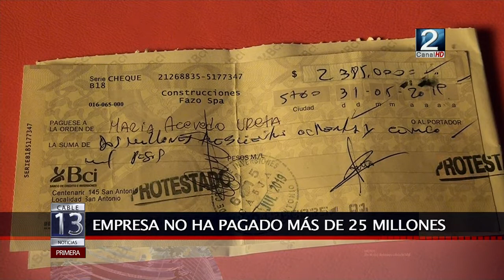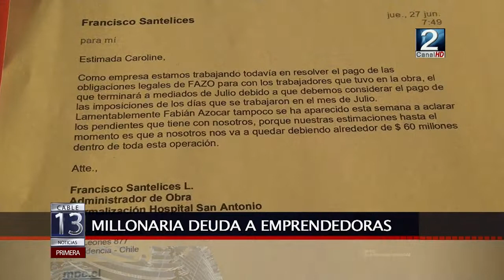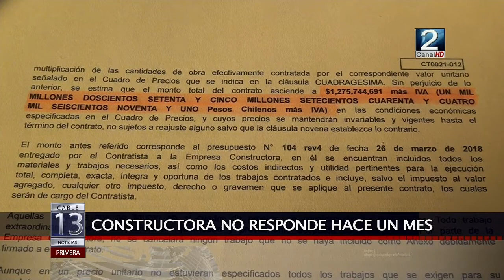29 JUL 2019 Empresa adeuda más de 25 millones a tres emprendedoras de San Antonio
Emprendedoras de San Antonio realizaron una denuncia contra empresa constructora que no ha cancelado cerca de 25 millones de pesos hospedajes y alimentación prestados a obreros de la construcción del nuevo hospital Claudio Vicuña.